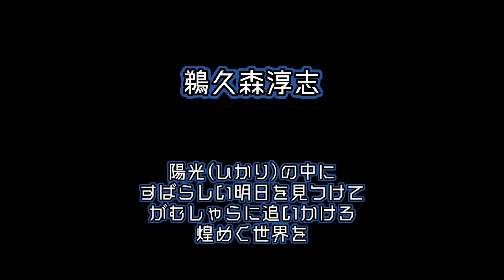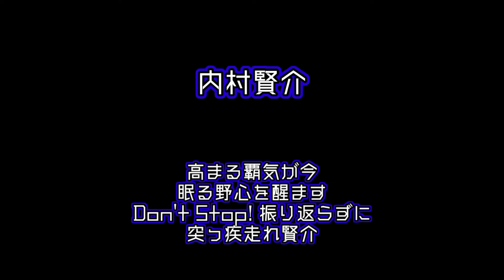作業用応援歌プチメドレー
いつもと違う音源で暇つぶしに打ち込んでたやつがいつの間にかそこそこ溜まってたので編集しました

西武と中日の文字アウトラインカラーが定まりません